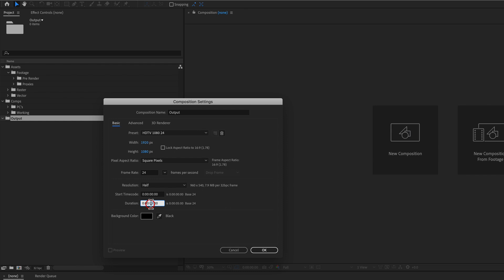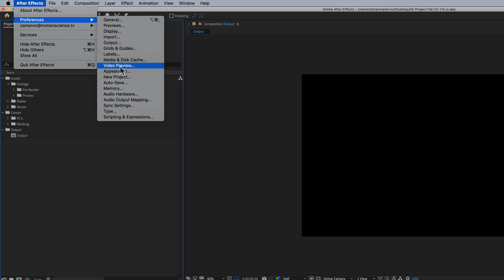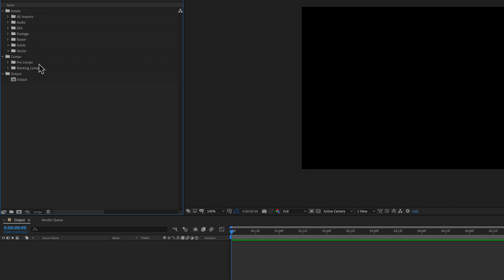Use an After Effects Project Template to Speed Up Your Workflow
Save time and clicks every time you start a new project in After Effects by using a project template. Using a project template is quick and easy and will speed up your workflow in After Effects. Watch this video to see how easy it is to set up a template.